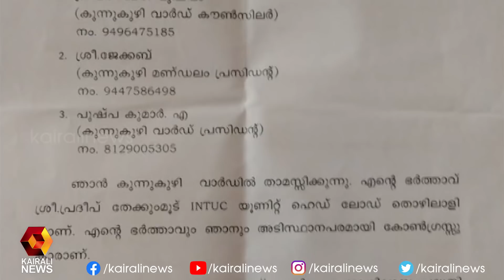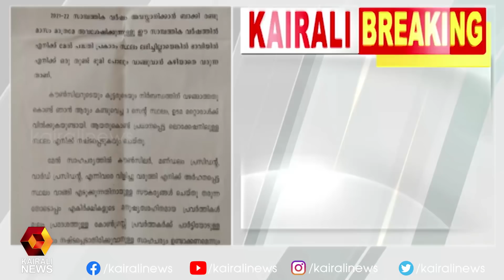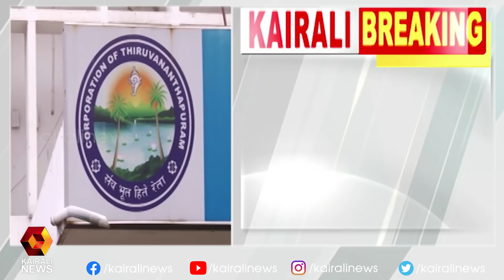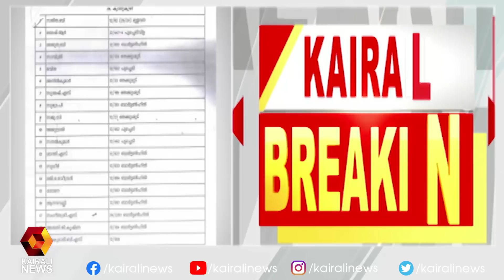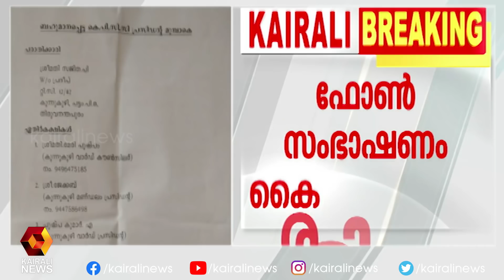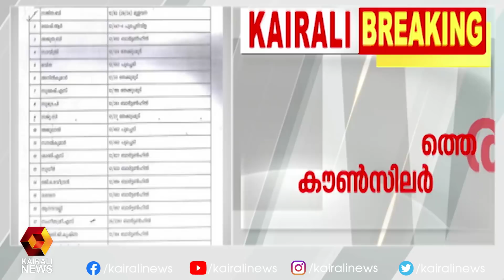മേരിപുഷ്പം കൈക്കൂലി ആവശ്യപ്പെടുന്ന ശബ്ദരേഖ കൈരളി ന്യൂസിന് | Kairali News